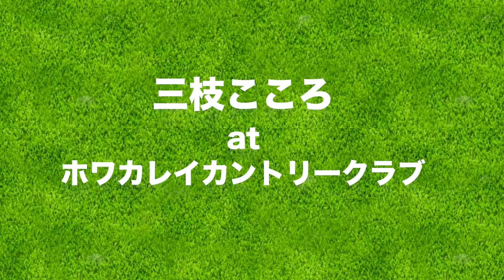池とバンカーだらけ、ホアカレイカントリークラブ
ハワイのホアカレイカントリークラブにいってきました。
撮影はかなり前になります。

♣本日のゴルフ場:ホアカレイカントリークラブ

ーーーーー